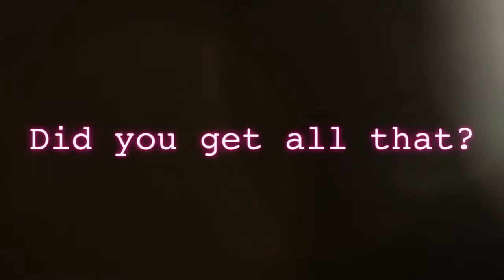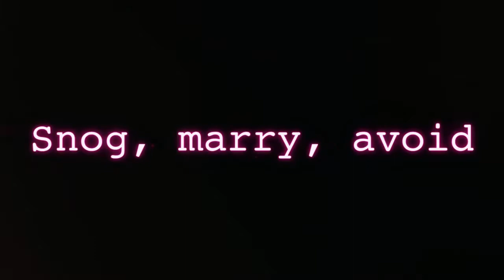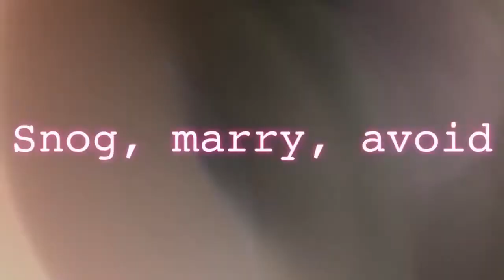SPADS - Dick Whittington VLOG 2